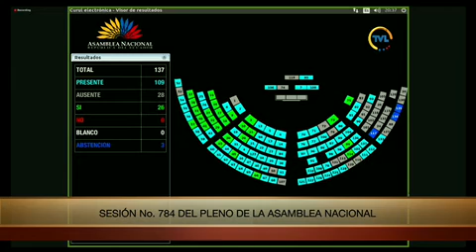Votación moción asambleísta Juan Cristóbal Lloret - Sesión 784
05 de julio de 2022
Con 99 votos el PlenoLegislativo aprueba la moción presentada por el legislador @jotalloretv, referente a las comparecencias relacionadas con los problemas del sistema de salud. Los expedientes serán remitidos a los organismos de control.